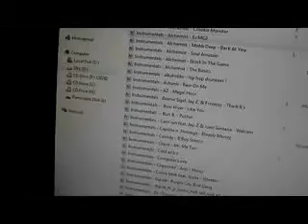Coexist - Punch Line Infinity 01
Apologies for the quality - Recorded using a digital camera.

2009.